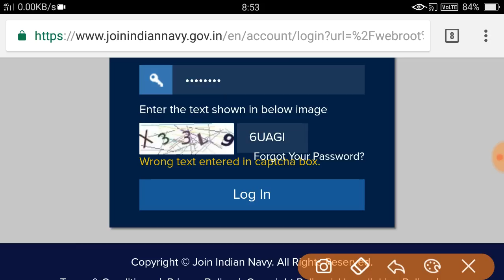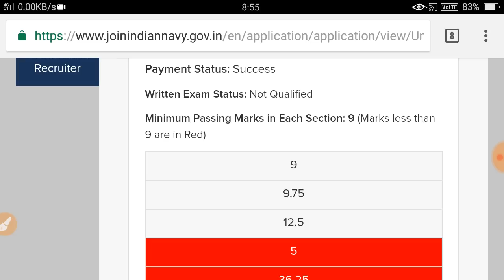Indian navy aa result declared 2018 august check now,indian navy aa result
click given below link

ONE DAY ONE PRACTICE SET

air force practice set paper
air force books
air force math topic and exercise
group discussion full information and topic

Purchase Air force x and y group, navy AA and SSR , NDA English and Hindi medium book from amazon on cheapest prize :-

Objective general English SP bakshi

Word power made easy

High school English grammar book by wren and martin

Mb publication SSC practice set

Paramount English Grammar book

Kiran publication English Book

Arihant publication Idiom and phrases Book

Arihant publication one word book

Lucent general knowledge book

Military green IAF t-shirt

Air force logo for car and bike

The kind of warrior Air force t-shirt

Indian air force car sticker

air force jet trail flag t-shirt

air force falcons pullover hood t shirt

air force 4 plane printed cup